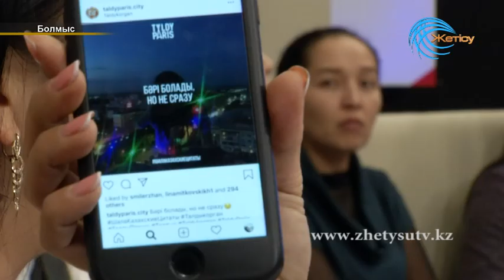БОЛМЫС ток-шоуы "Жастар" (09.11.18)